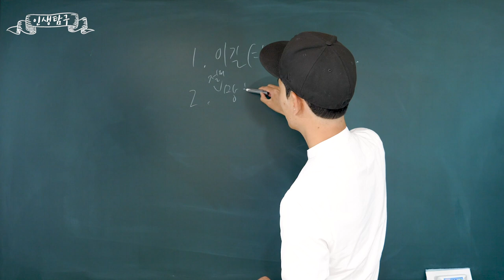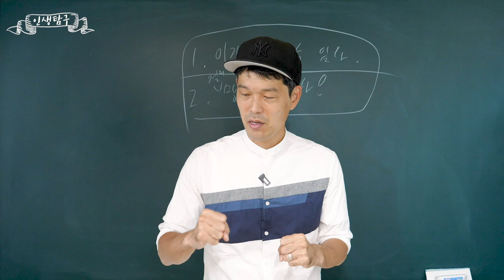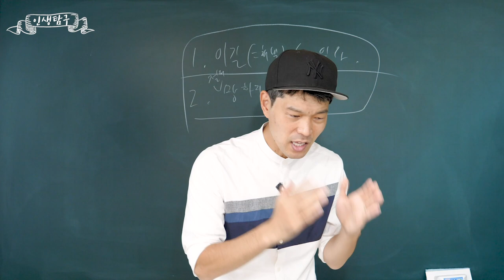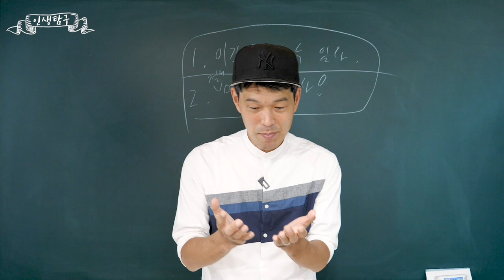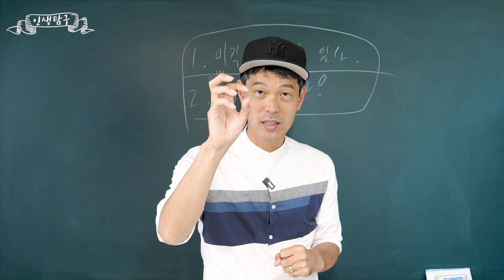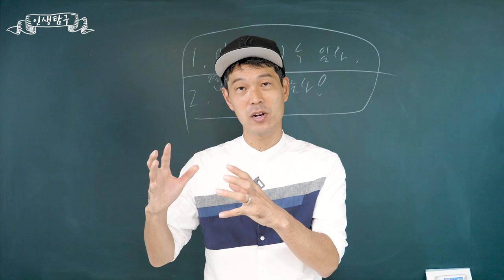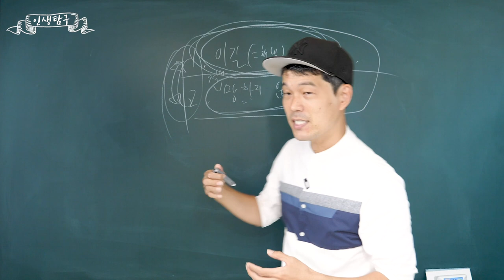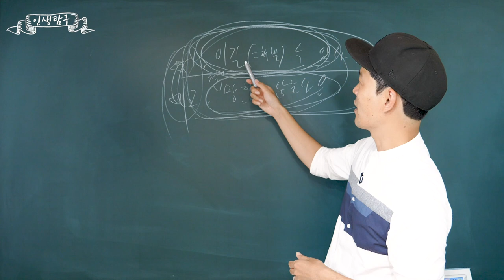정말 중요한 2가지 멘탈